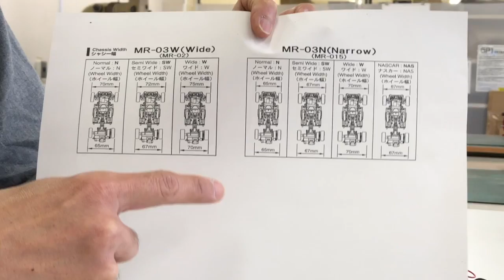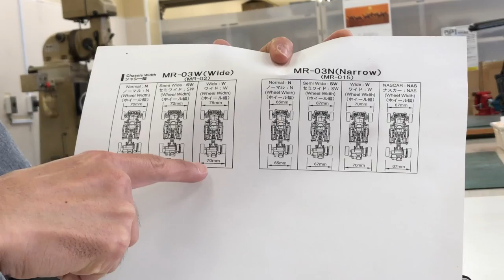週刊ミニッツ通信 3月11日号 ホイールのオフセットとは？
MR-03用ホイールオフセットについて説明しています。